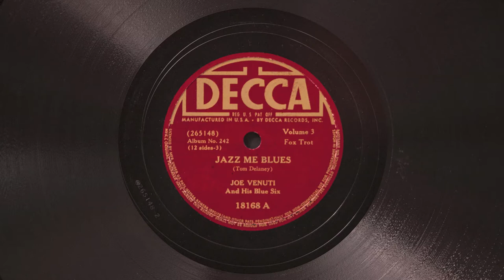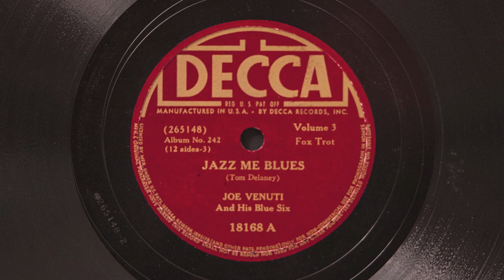Jazz Me Blues • Joe Venuti and His Blue Six (Victrola Credenza)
Joe Venuti and His Blue Six play "Jazz Me Blues" on Decca record 18168-A, played on a 1926 Victor VE8-30X (Credenza) orthophonic victrola and medium tone needle. Recorded October 2, 1933 in New York City. Uploaded for my good friend Gary!

 Bud Freeman, Tenor Saxophone
 Adrian Rollini, Bass Saxophone
 Joe Venuti, Violin
 Joe Sullivan, Piano
 Dick McDonough, Guitar
 Neil Marshall, Drums